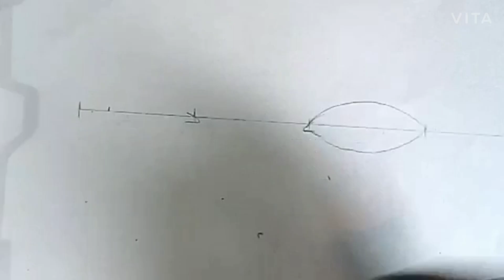HOW TO DRAW BOTH EYES FOR BEGINNERS/STEP BY STEP